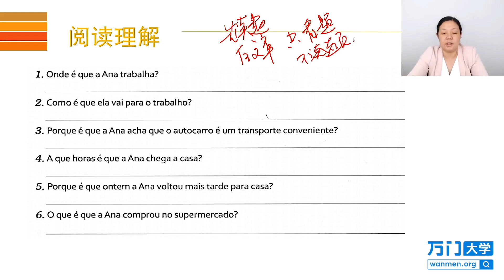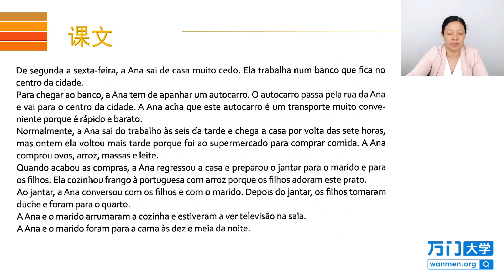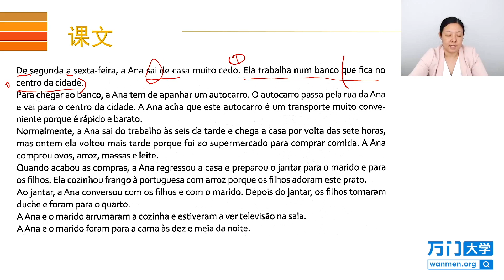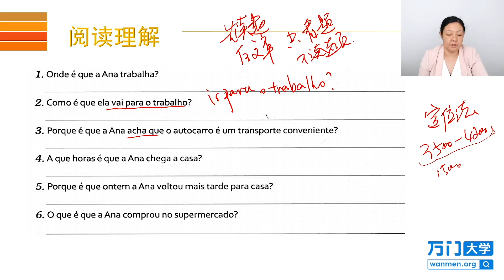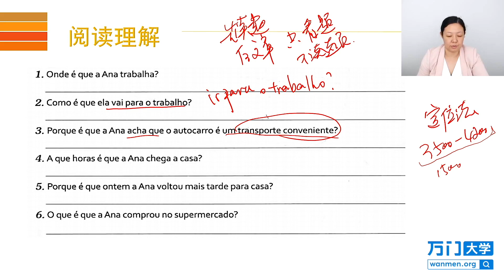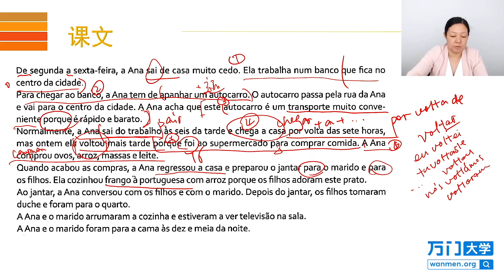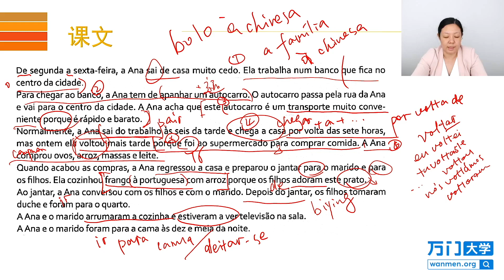31 2 如何講述發生過的事情（上）